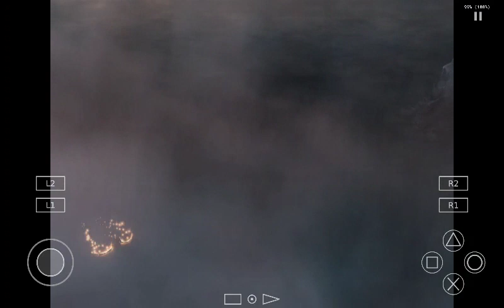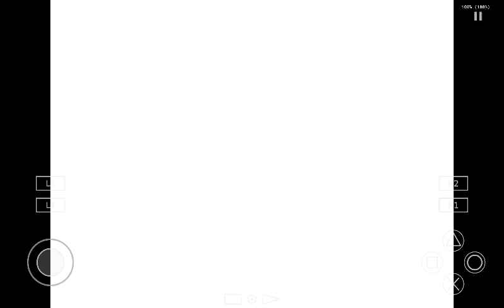God of war 2 gameplay